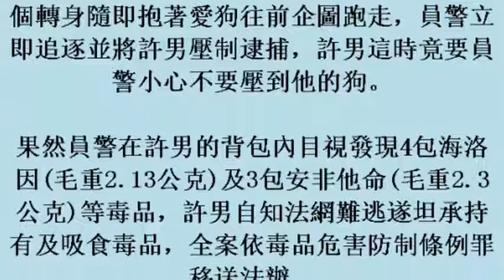毒犯愛狗成癡 遭逮交代友人：買兩罐狗食餵狗